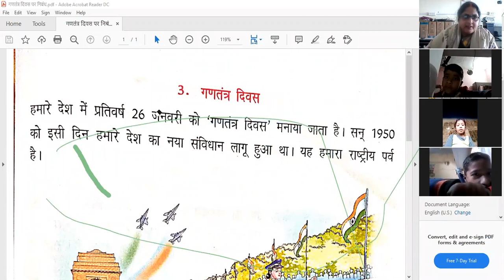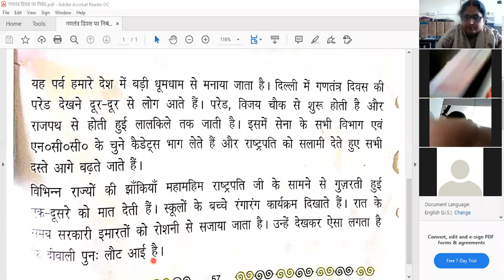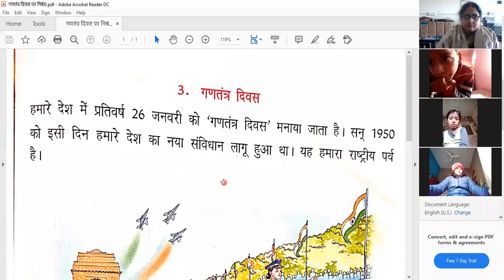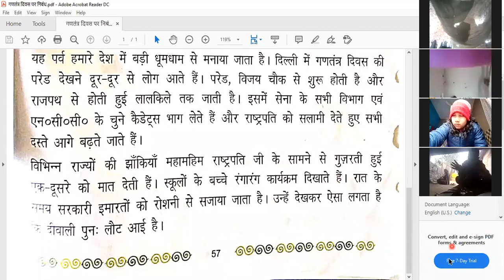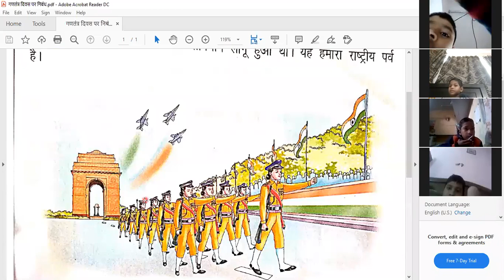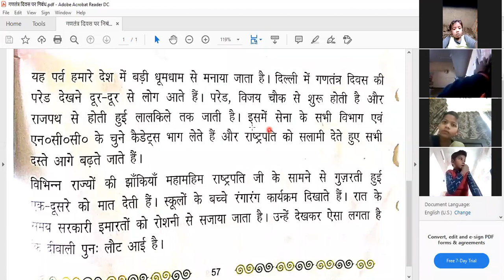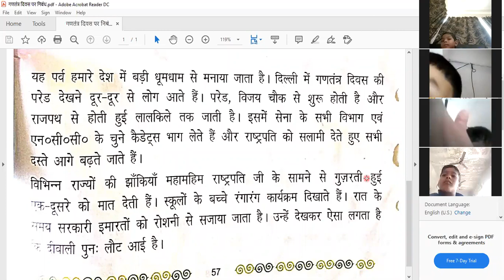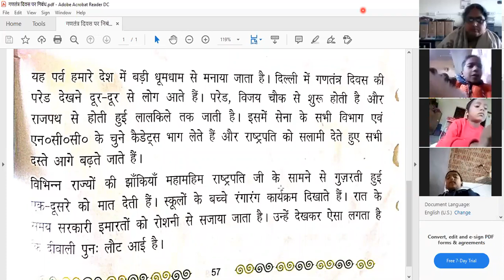1st हिन्दी || निबन्ध ~ गणतन्त्र दिवस (बच्चों द्वारा सुनाया गया)